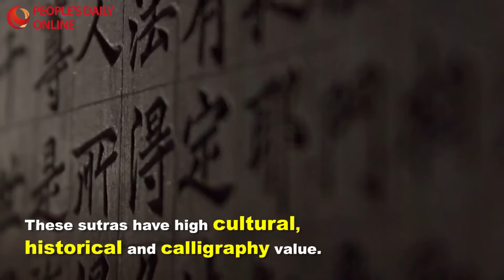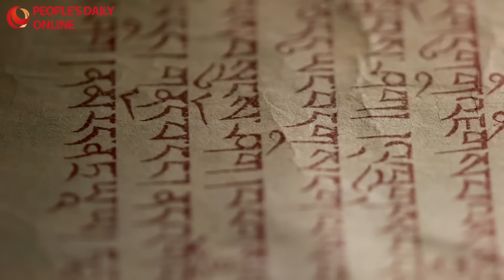Yunju Temple Stone Scripture Museum showcases profound traditional Chinese culture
The Yunju Temple Stone Scripture Museum in Fangshan district, Beijing is famed for its rich collections of stone slabs carved with the Buddhist scriptures known as the Tripitaka.

The museum houses 14,278 stone slabs of scriptures, which feature over 35 million characters, and are the largest collection of stone scriptures in China. Among these stone scriptures known as the Fangshan stone scriptures, 10,082 are housed in the underground chamber of the Yunju Temple, and 4,196 in nine caves on Shijing Mountain in Fangshan district.